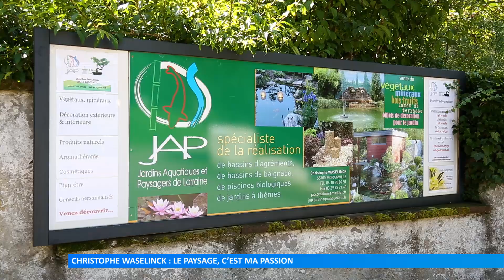Christophe Waselinck : le paysage, c’est ma passion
Christophe Waselinck, 54 ans, est passionné par le paysage et la nature depuis l’enfance. De sa passion, il a fait son métier : il est paysagiste depuis 30 ans.